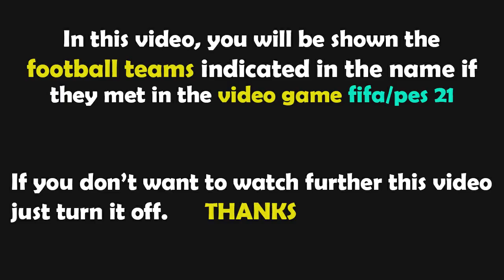FIFA 23 Gameplay | FC Nurnberg vs Arsenal | 2023